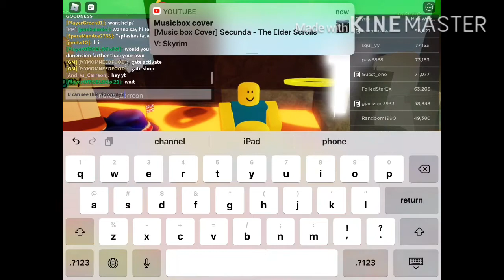Time wasting simulator fire WHATTTTT tour